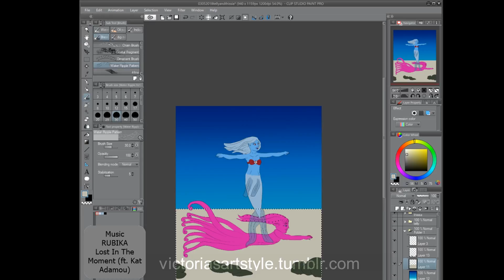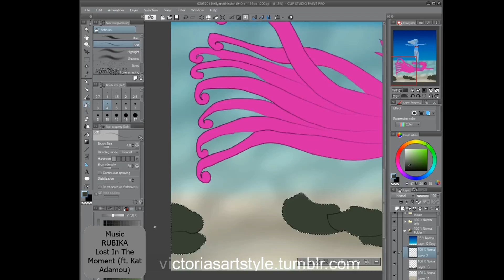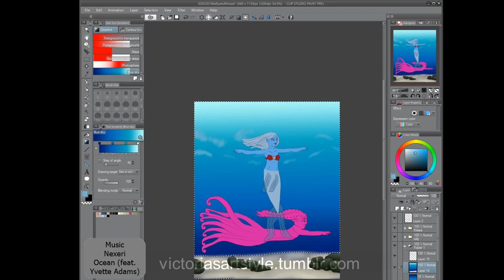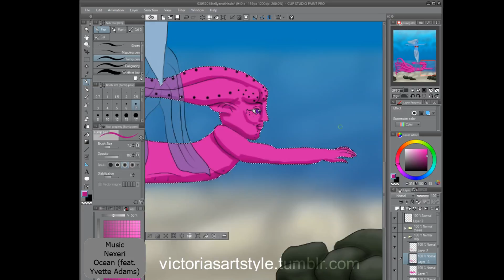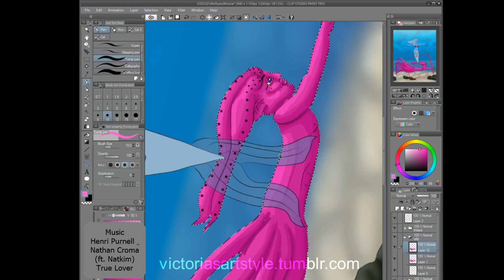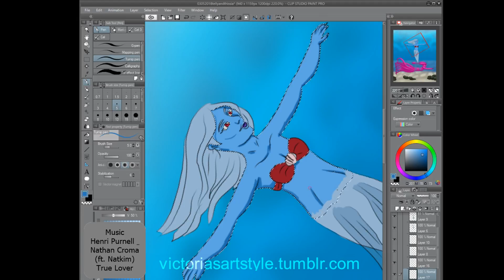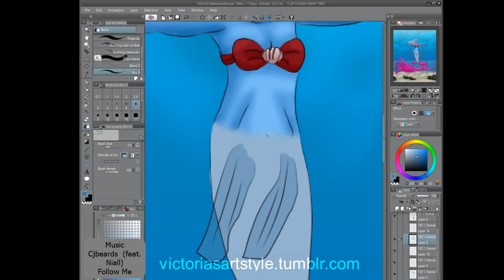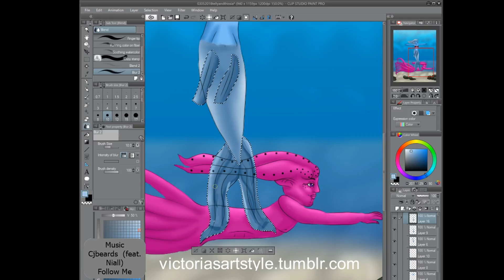Mermay - Thissia and Telly part 1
for Narfadoodle.

RUBIKA - Lost In The Moment (ft. Kat Adamou)

Nexeri - Ocean (feat. Yvette Adams)

Released by Soave Radio. Promoted by FMW.

Henri Purnell & Nathan Croma - True Lover (ft. Natkim)

Released by Selected Sounds. Promoted by FMW.

Cjbeards - Follow Me (feat. Niall)

FreeMusicWave is promoting free music only. Every track on this channel can be used & monetized on YouTube.

You would like to use this track? Put this into your video description:

Song: Cjbeards - Follow Me (feat. Niall)